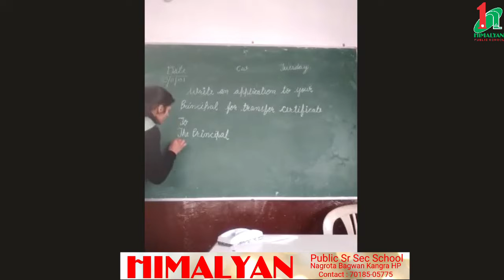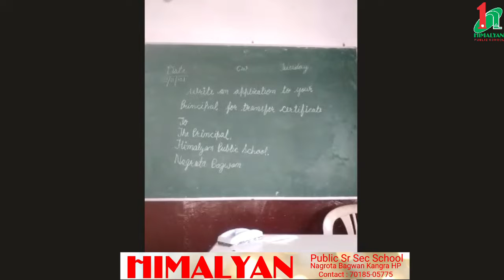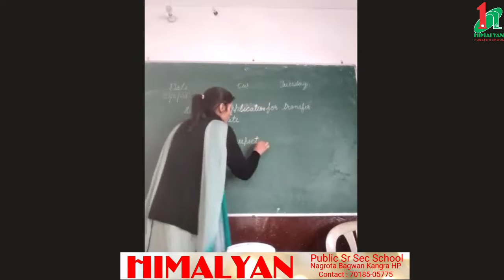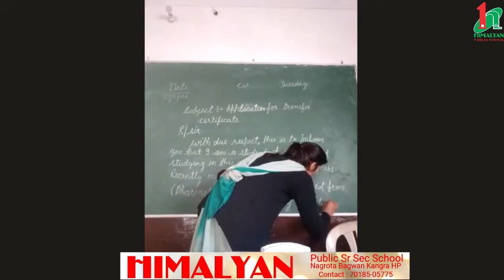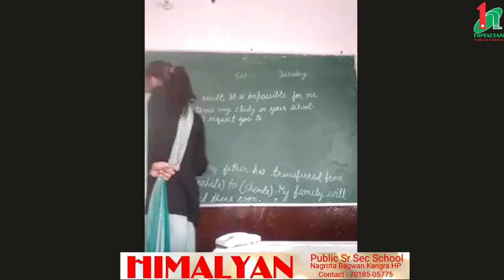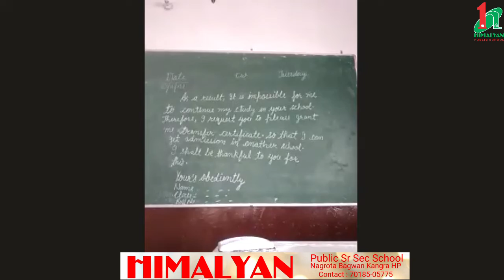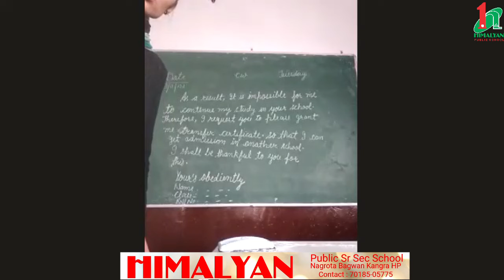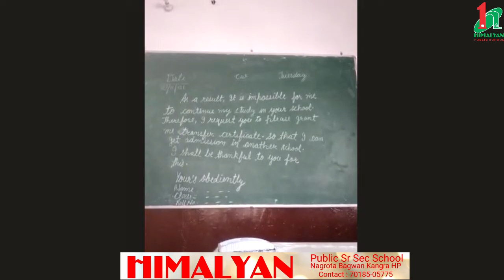Class 4th English Application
Application for Transfer Certificate